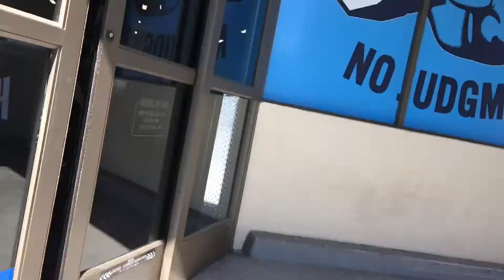HIKING | Barbell Training | New Fitness Goal | Ep. 5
Hiking | barbell training | new fitness goals

natchfuxx - dirty paws
CVR - escape from love
HNM - pop